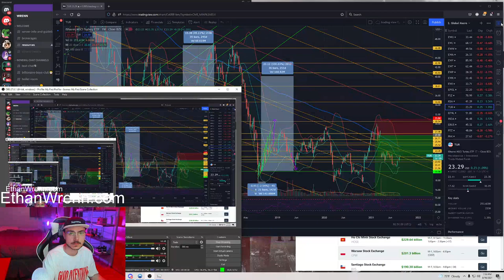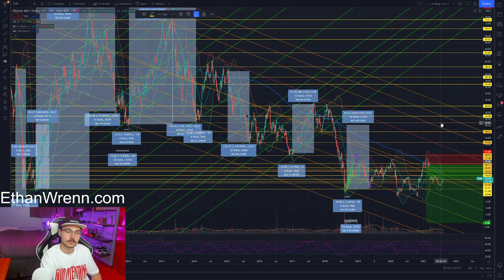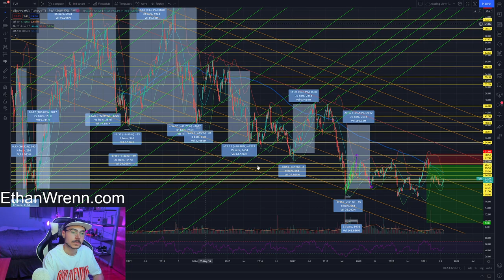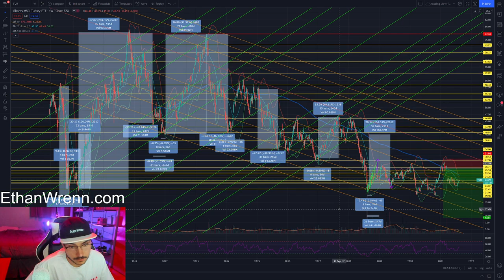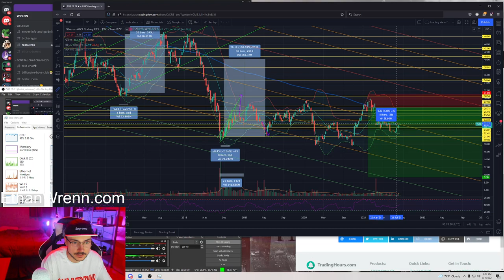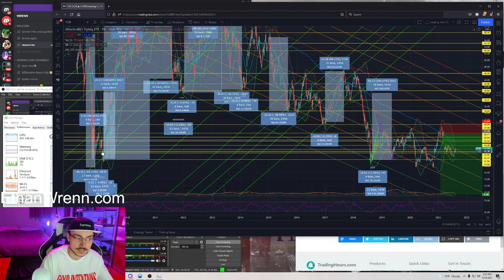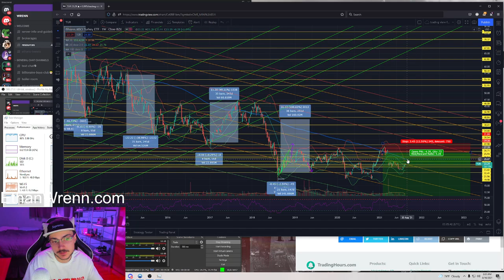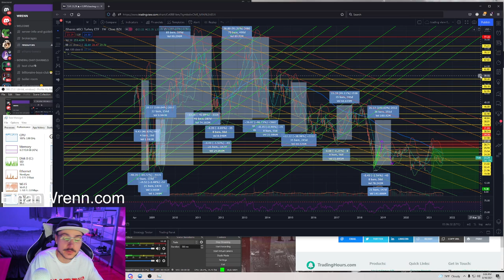(TUR) iShares MSCI Turkey ETF - Technical Analysis, Trading Foreign Markets!! Aug 17, 2021